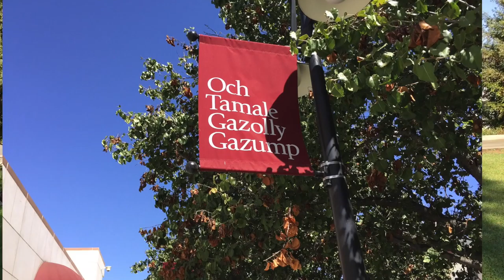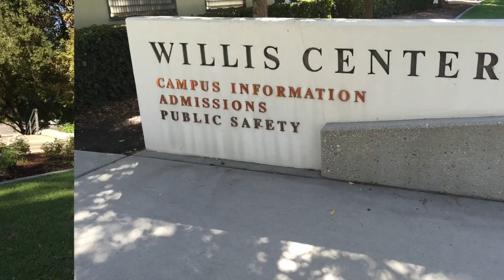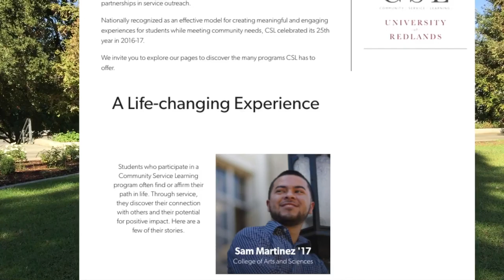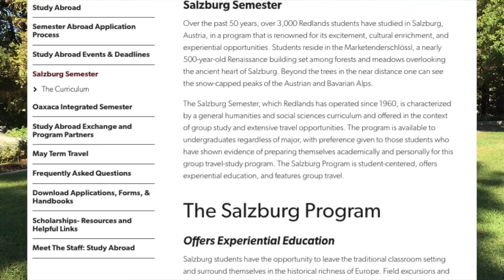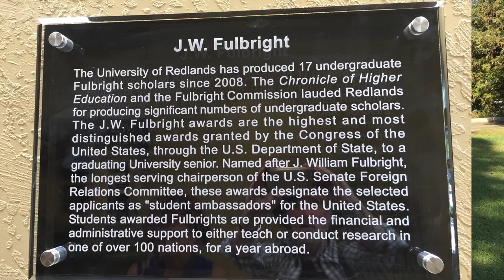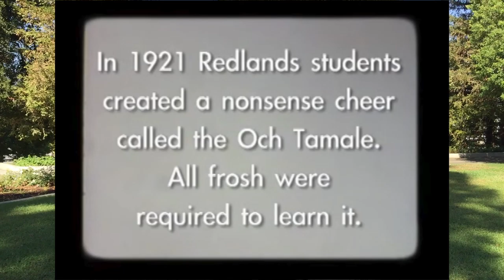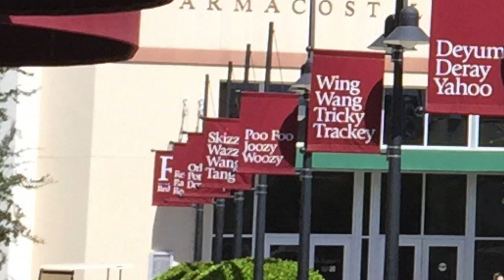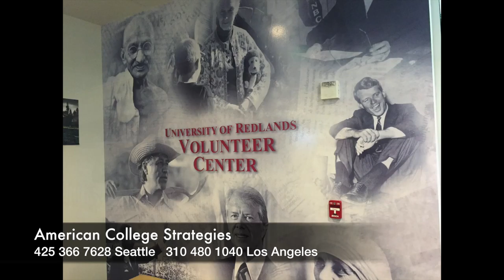Campus Profile - University of Redlands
If the University of Redlands is on your radar, or if  you have any experience with this school, we welcome you to leave comments or questions below.

Cheers ~
Kathleen, Lyndsay